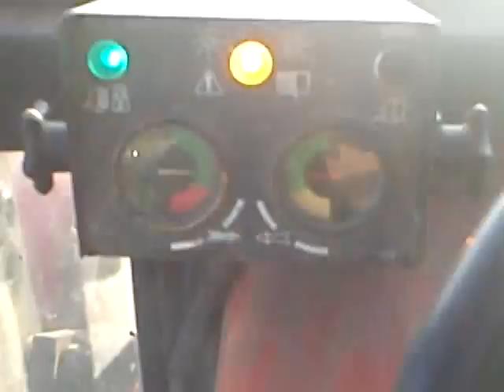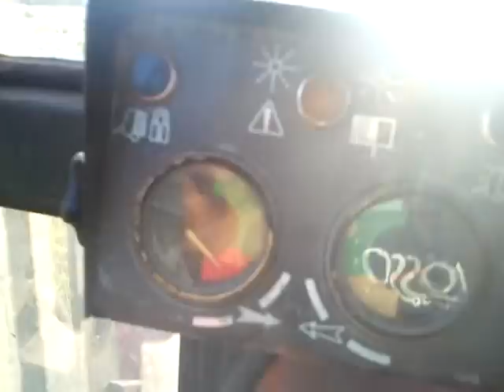Ursus C-360 + John deere 545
Prasowanie II pokosu siana 2012.